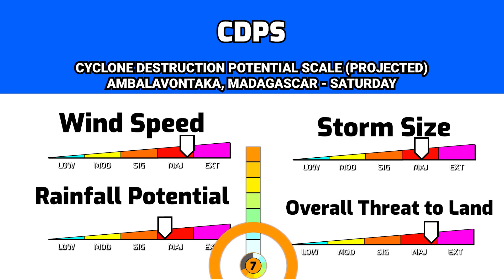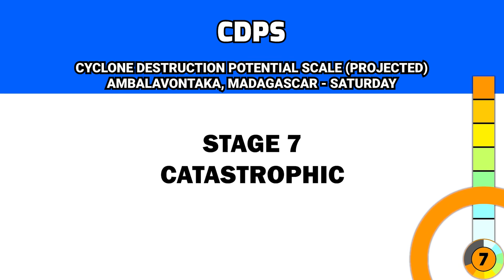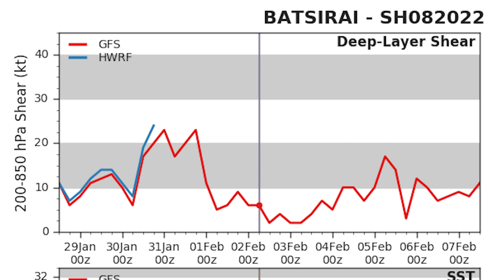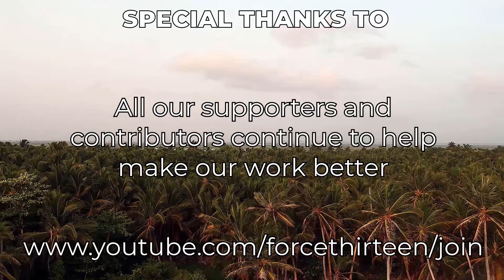Batsirai Making Closest Approach to Mauritius and Reunion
Batsirai is making its closest approach to the islands of Mauritius and Reunion as a category 4 equivalent cyclone with a CDPS rating of Stage 7. Batsirai is expected to make a major landfall on Madagascar by the weekend.